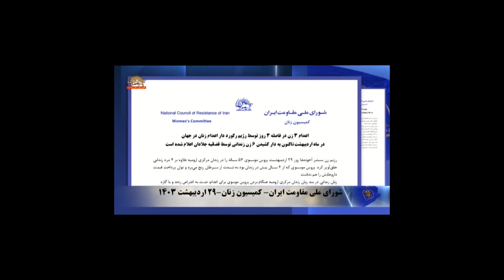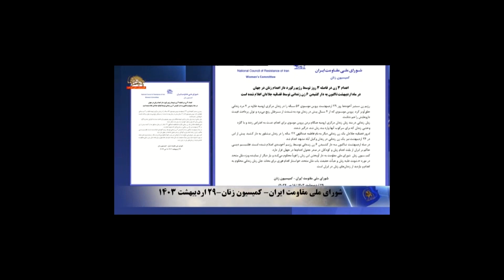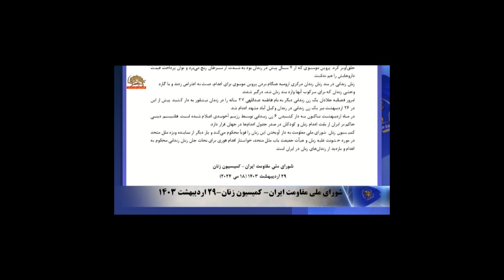اطلاعیه ـ اعدام سه زن درفاصله ۴روز توسط رژیم-۲۹ اردیبهشت ۱۴۰۳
اطلاعیه کمیسیون زنان شورای ملی مقاومت ایران  ـ اعدام سه زن درفاصله ۴روز توسط رژیم